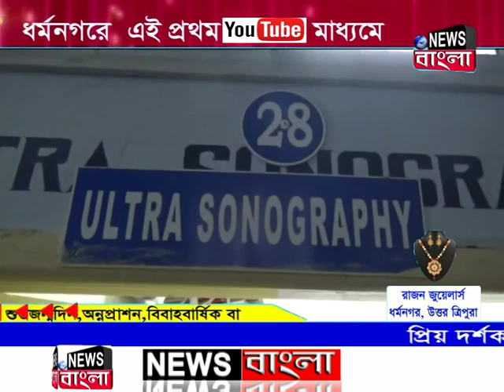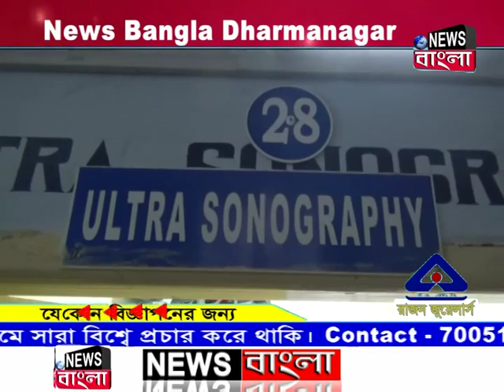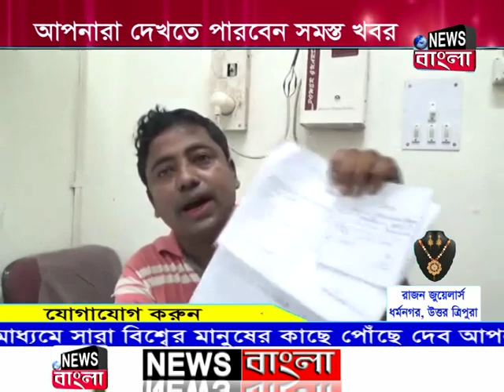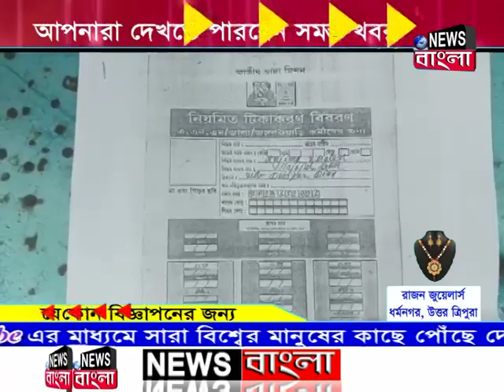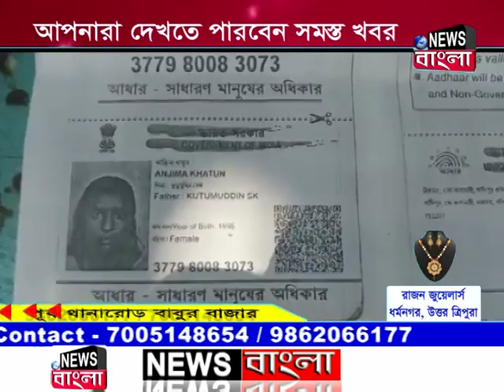News Bangla, Dharmanagar 21-08-2019 (Prime Time-I)